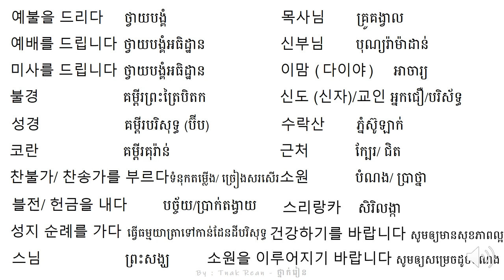រៀនអានពាក្យ 34 - Korean Vocabulary 34 - 단어를 공부하기 34 | by Tnak Rean - ថ្នាក់រៀន